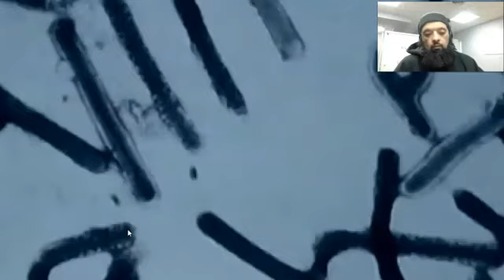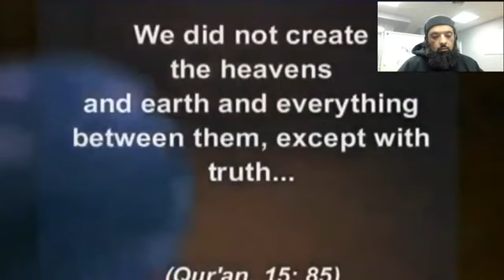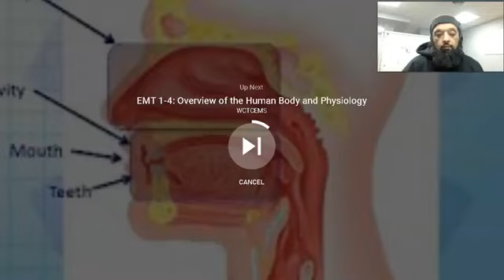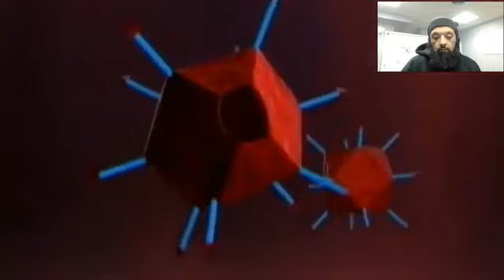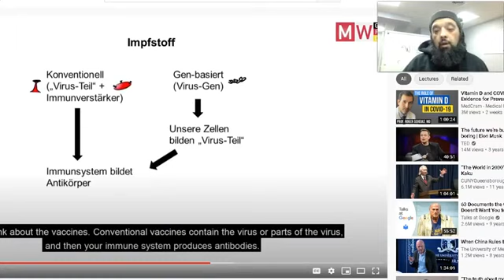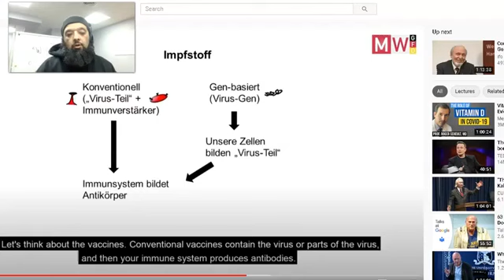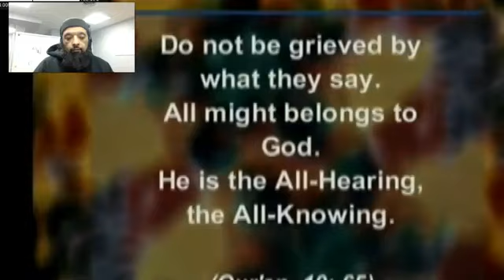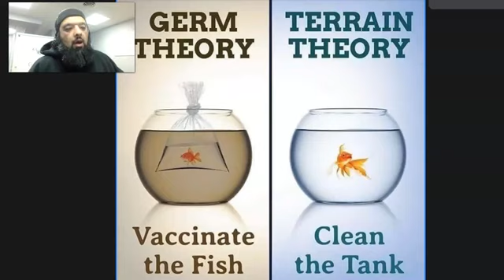🔵THE MIRACLE OF OUR IMMUNE SYSTEM -lecture by Sheykh Omar Baloch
WISDOM OF ALLAH (SWT)

Thank you❤️True Knowledge Seeker